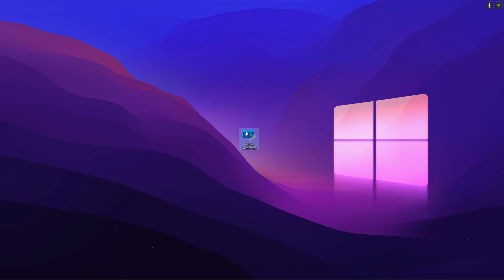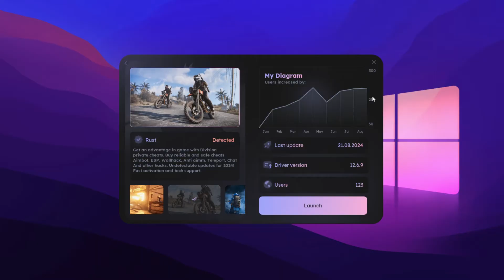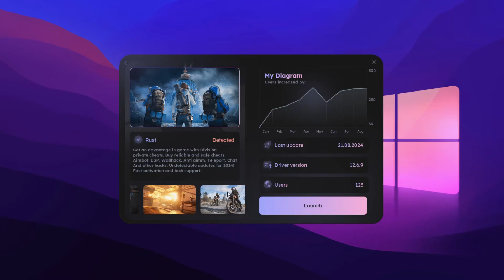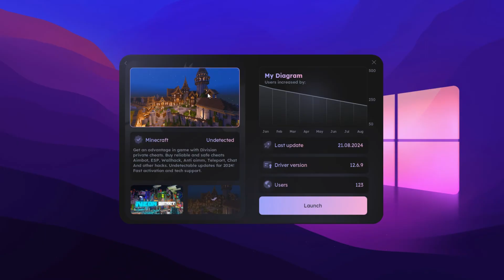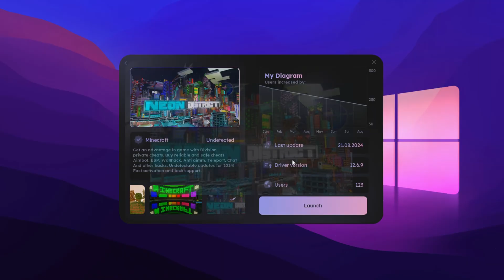🌍 GUI LOADER AVETRA V3 🪐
DirectX 11 Gui loader (without background).
The images are taken from the url (you won't need to convert anything to bytes)
Sold exclusively to one person (0/1)